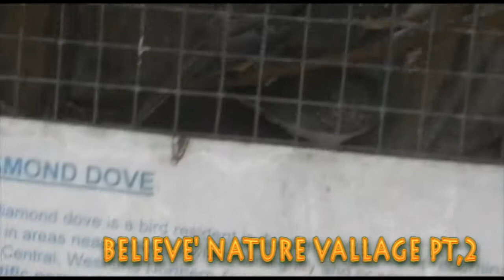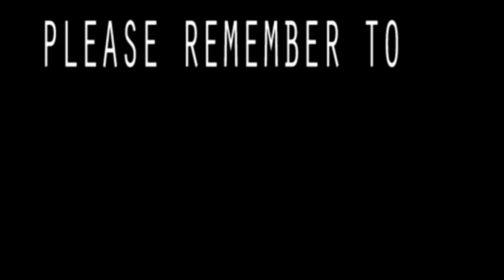BELIEVE NATURE VILLAGE PT.2 Believe Paradise cave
SNAKES BIRDS DUCKS YOU NAME IT.